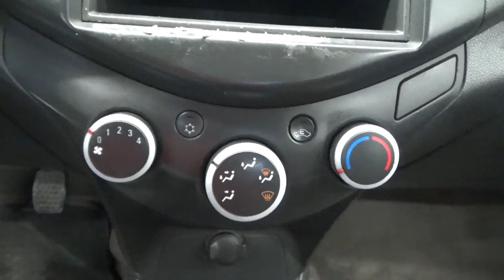Chevrolet / Spark / 2015 - 4588